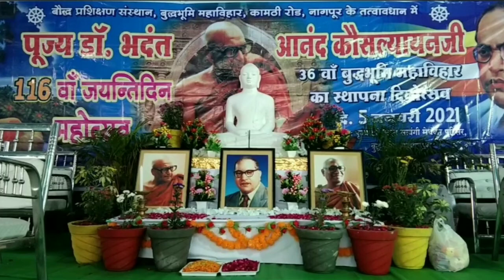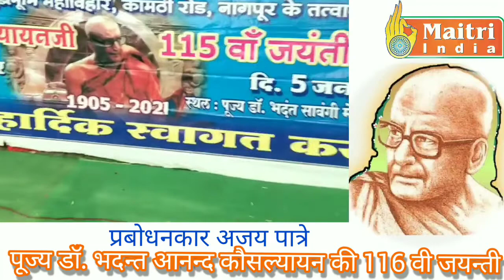डॉ भदन्त आनन्द कौसल्यायन जयन्ती पर प्रबोधनकार अजय पात्रे( पार्ट 2)